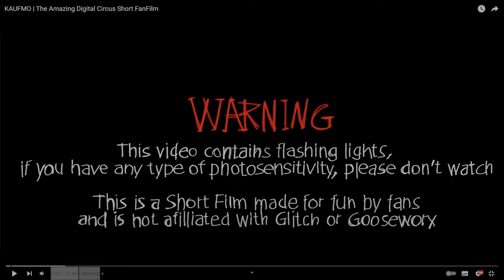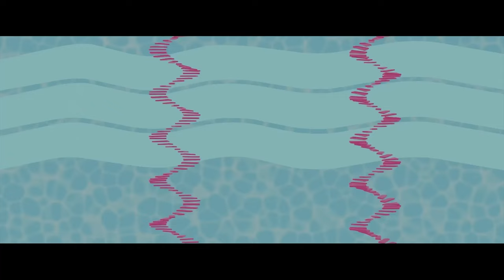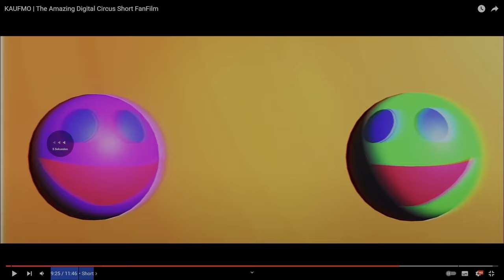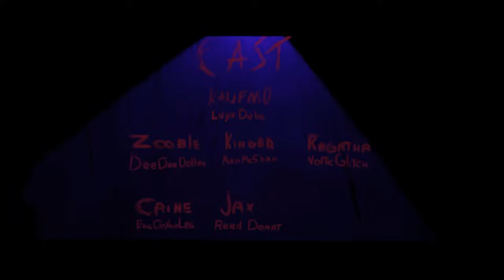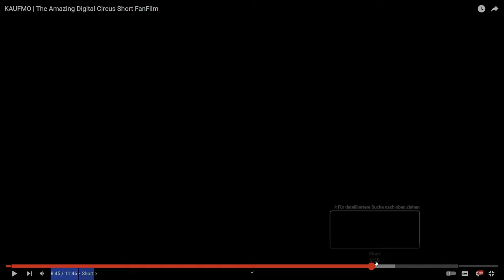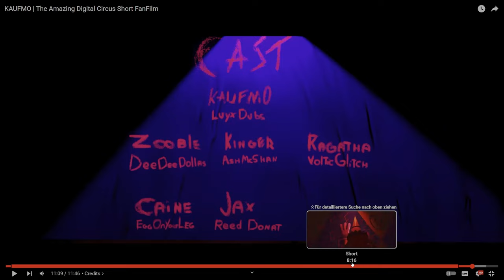REACTION auf Kaufmo Kurzfilm! - Der Unglaubliche Digitale Zirkus [Deutsch + CC]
❗ Credits: @BonxyAnim ❗
Gepetto reagiert auf den Kurzfilm über Kaufmo! 🎪

Du willst mehr über "Der Unglaubliche Digitale Zirkus" sehen? 🎪

Willkommen auf Gepetto – deiner digitalen Heimat für alles, was das Herz eines "The Amazing Digital Circus"-Fans begehrt! 🎩🎪✨

00:00 Intro
00:26 Reaction
14:07 Finale Worte